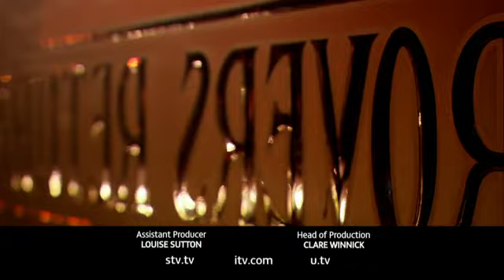Coronation Street 21 November 2011 Episode 2